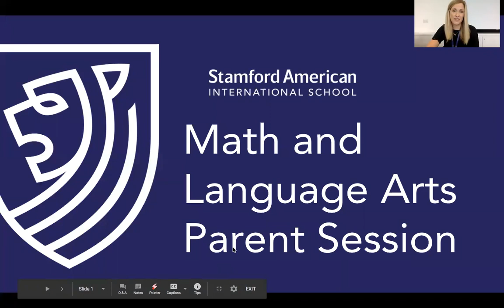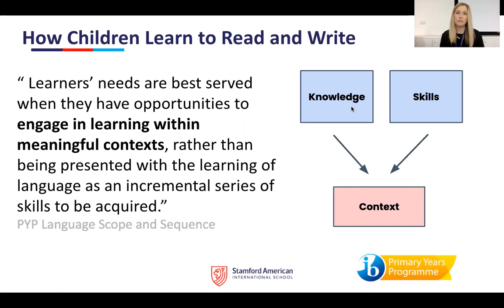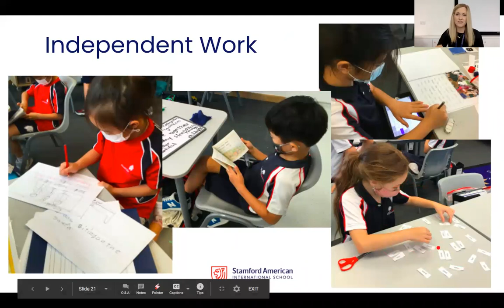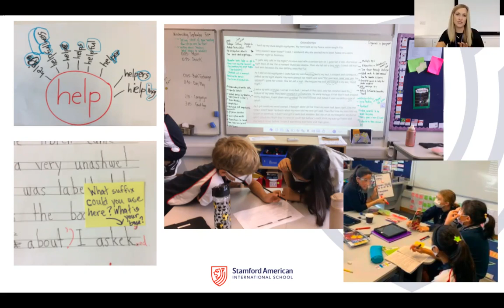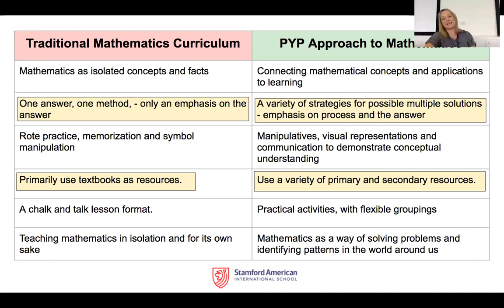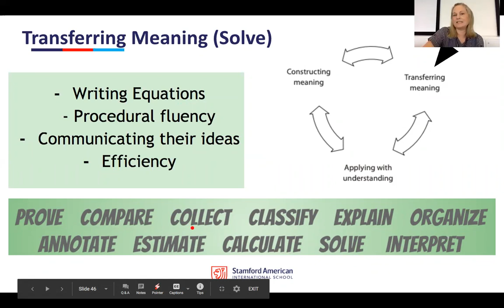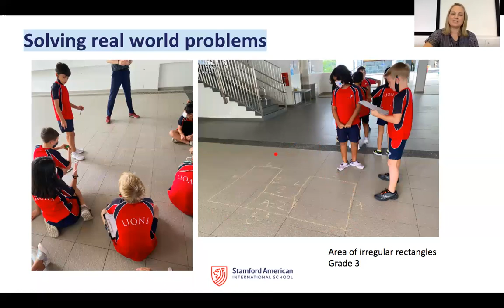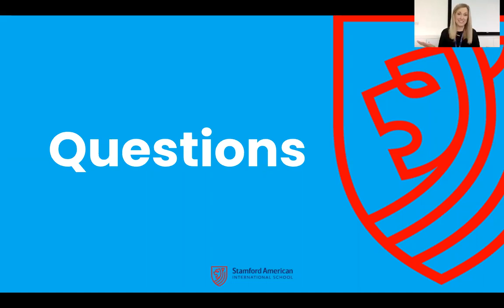SAIS Elementary School Math and Language Arts Parent Session Webinar